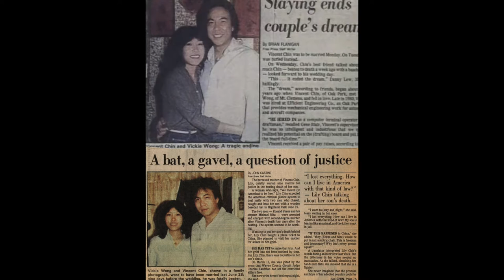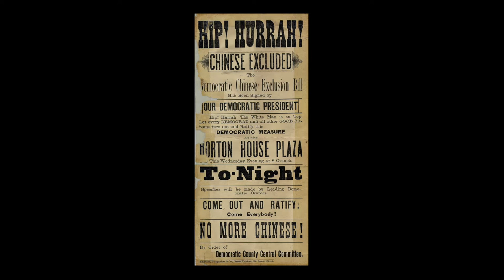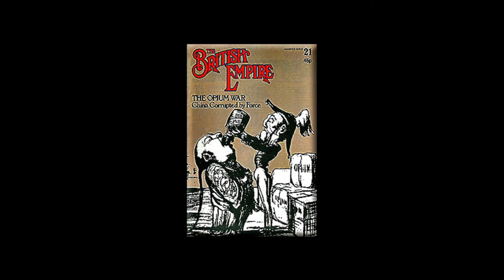In Honor of Vincent Chin: Gordon Cheung x Shepard Fairey for StopAsianHate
Gordon talks about Vincent Chin, the Chinese Exclusion Act, racist historical imagery, his print collaboration with Shepard Fairey, and the importance of moving forward in solidarity for StopAsianHate and beyond. Proceeds go directly to ICFAC's Advancing Social Justice for Asians Scholarship Fund.

Special thanks to Granger Picture Archive for sponsoring the historical imagery and Helen Zia of the Vincent Chin Foundation for the support.